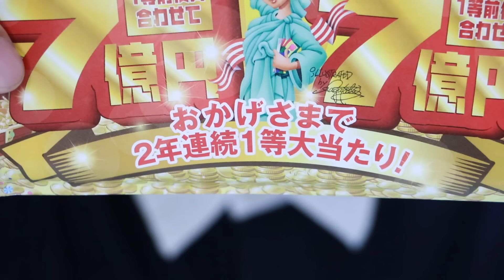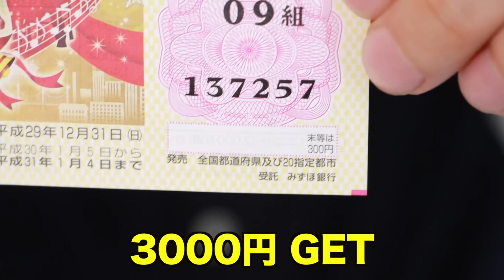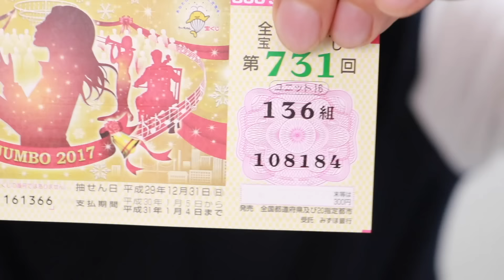宝くじで7億円当たった時の反応がこちらです。